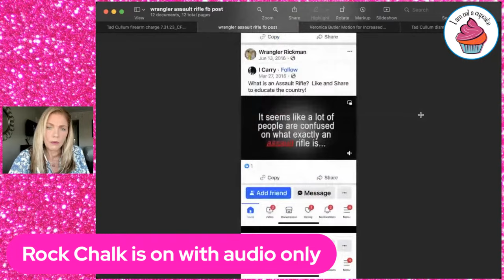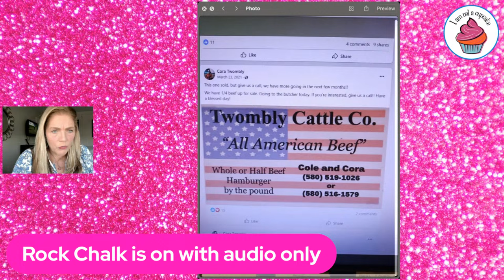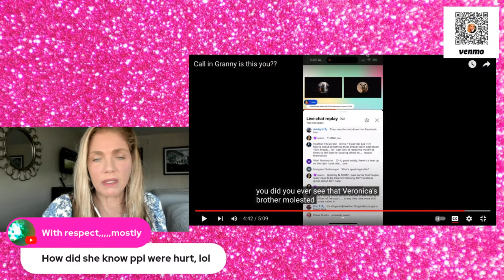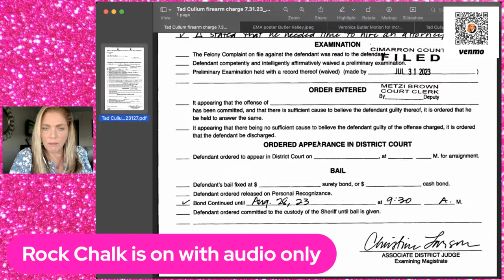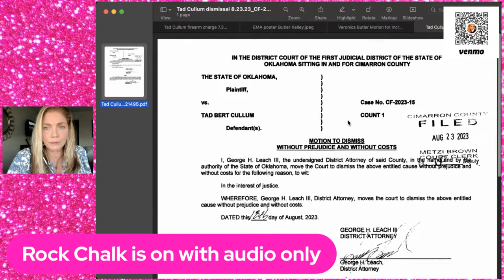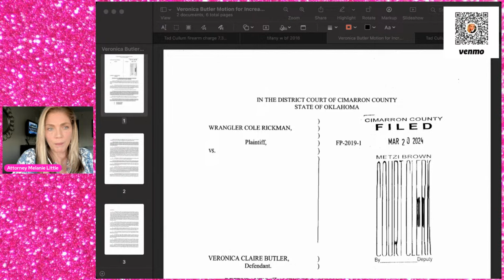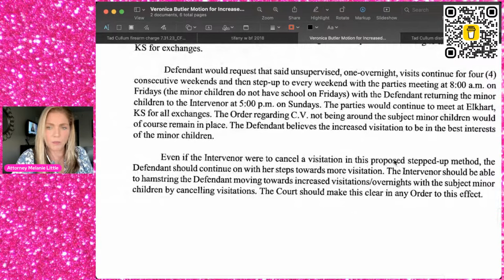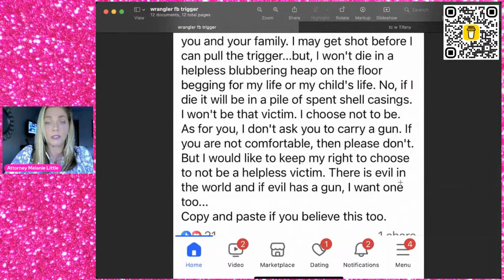BREAKING: 4 Arrests made in Oklahoma re: Kansas missing moms Veronica Butler & Jilian Kelley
FOUR ARRESTED IN CONNECTION TO TEXAS COUNTY DISAPPEARANCE CASE
FOR IMMEDIATE RELEASE:
TEXAS COUNTY, OK – On March 30, 2024, the Texas County Sheriff’s Office requested the Oklahoma State Bureau of Investigation to investigate the suspicious disappearance of 27-year-old Veronica Butler and 39-year-old Jilian Kelley.
Their vehicle was found abandoned near Highway 95 and Road L, south of Elkhart, Kansas, in rural Texas County. OSBI special agents immediately began investigating the vehicle and determined there was evidence to indicate foul play.
On April 13, 43-year-old Tad Bert Cullum, 54-year-old Tifany Machel Adams, 50-year-old Cole Earl Twombly, and 44-year-old Cora Twombly were arrested in Texas and Cimarron Counties. All four individuals were booked into the Texas County Jail on two counts of First-Degree Murder, two counts of Kidnapping, and one count of Conspiracy to Commit Murder in the First Degree.
The OSBI and local law enforcement are still currently working to locate the two victims.

I have been receiving so many inquiries regarding my on-camera makeup, skincare and haircare that I have listed them all in my
AMAZON STOREFRONT
WARNING: Some of these products may be life-changing. You're welcome.

NOT LEGAL ADVICE:  This video is made solely for the purpose of commentary for entertainment and educational purposes, and no attorney -client relationship is created through comments or interaction with this channel. All suspects are deemed innocent until proven guilty in a court of law.